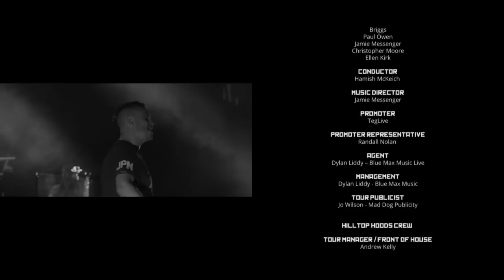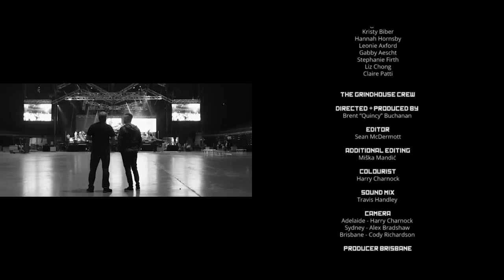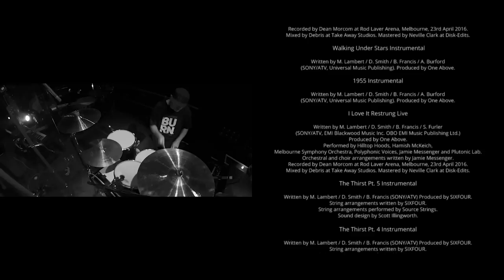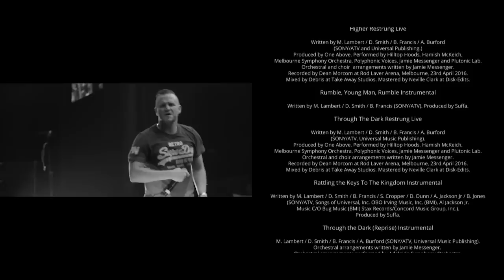Hilltop Hoods - Restrung Live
Filmed and recorded during The Restrung Tour in 2016.

Directed & Produced by Brent “Quincy” Buchanan